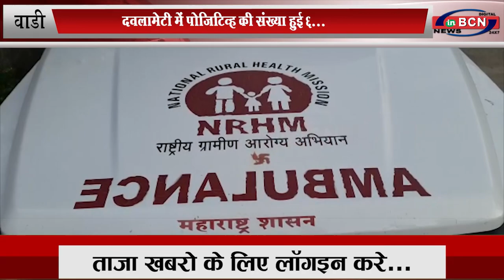दवलामेटी में पोजिटिव्ह की संख्या हुई 6 INBCN News